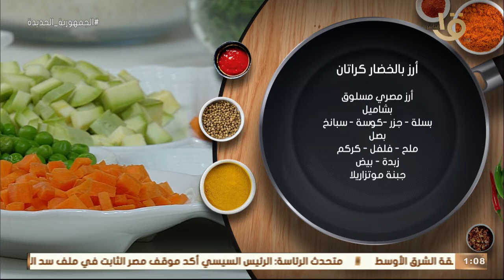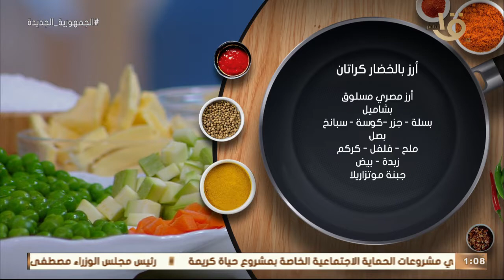أكلة أمي | "أرز بالخضار كراتان" أكلة غنية بالمعادن والفيتامينات بطريقة الشيف المغازي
أكلة أمي | "أرز بالخضار كراتان" أكلة غنية بالمعادن والفيتامينات بطريقة الشيف المغازي#أكلة_أمي
▶▶ Follow us ▶▶